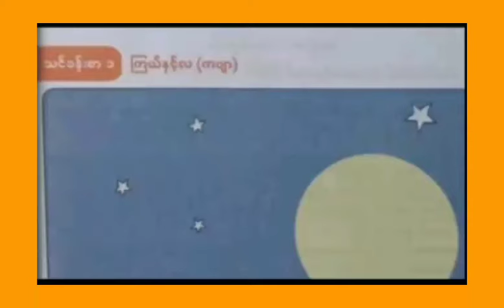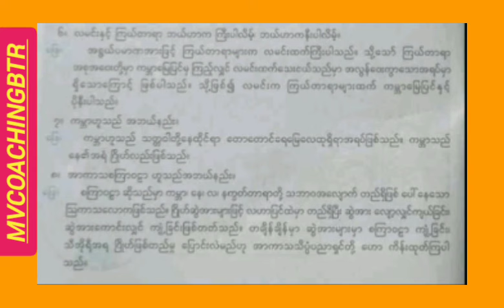Grade 4 Myanmarsar,Day 1, Lesson 1, Topic (ကြယ်နှင့်လ - ကဗျာ)